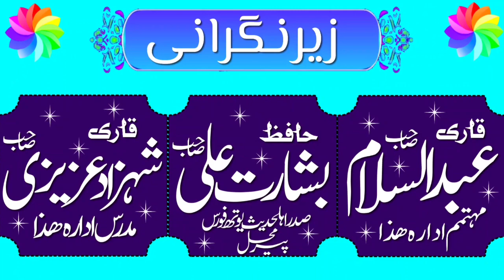Hafiz Abdul hasib tayyab sahab |beautiful voice holy Quran |sufyan Islamic center